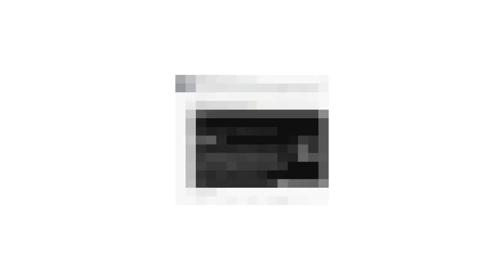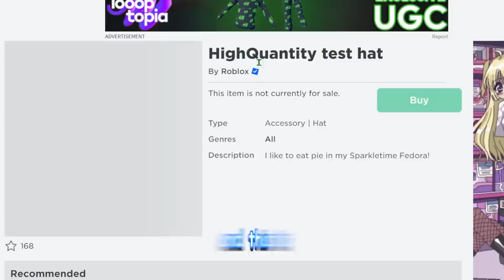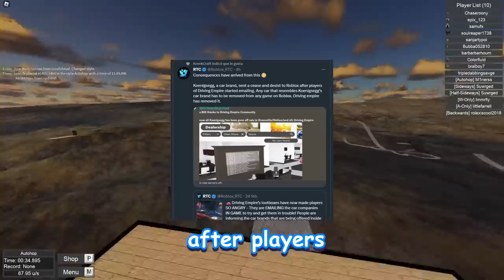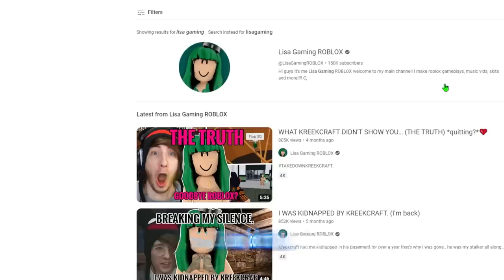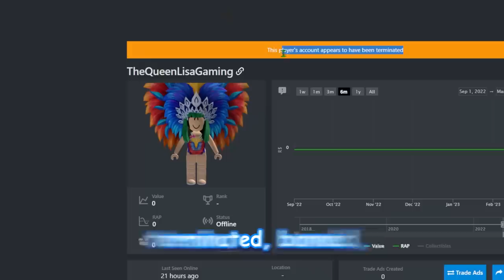Roblox Just TERMINATED Lisa Gaming...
In todays video Roblox Just TERMINATED Lisa Gaming... Driving Empire and GREENVILLE Are Being SUED?... Roblox Is REMOVING LIMITEDS? Roblox Released Some Small UPDATES, Such as when you join a full server, and MORE... And A Roblox ICE SPICE CONCERT?... troll account... hehe

Chapters -
Roblox Is REMOVING LIMITED ITEMS?... 0:00
Small Roblox Update... 3:00
Roblox Games Are Being SUED... 3:55
Roblox Just TERMINATED Lisa Gaming... 6:00
I TROLLED The Roblox Community... (Ice Spice Roblox Concert) 7:30

Outro: BRODYQUEST
Undertale OST's